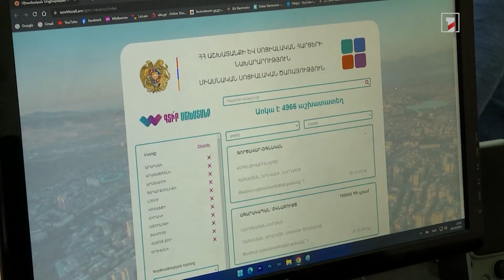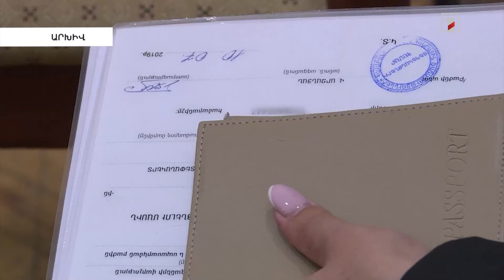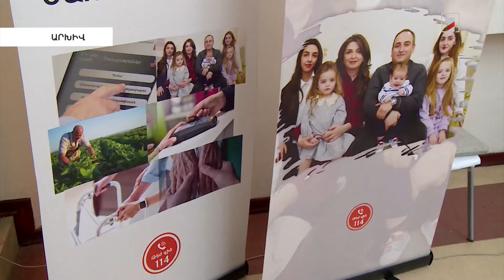Ուսուցում, աշխատանքային փորձ և աշխատանք. ծրագրին դիմել է ԼՂ-ից տեղահանված ավելի քան հազար անձ